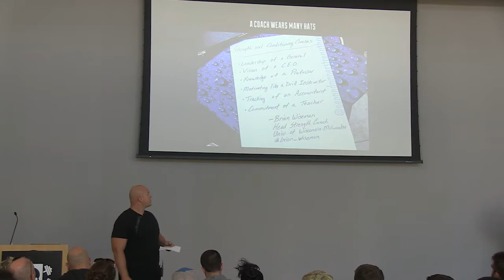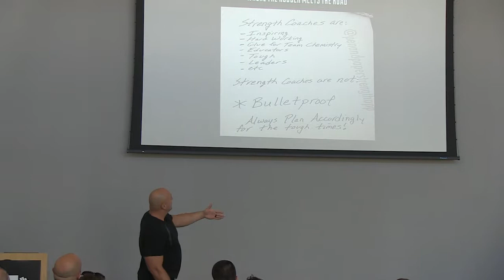Aaron Ausmus - 2016 Power Athlete Symposium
Aaron "AA" Ausmus has ridden the Collegiate S&C Roller Coaster; achieving the highest of highs and lowest of lows. Aaron attributes his success inside and out of S&C to the moment he developed his Philosophy. Now he plans on guiding you on developing yours.

THE POWER ATHLETE SYMPOSIUM IS AN ANNUAL WEEKEND EVENT FOR COACHES, ATHLETES, AND ENTHUSIASTS.
Our goal is to empower our attendees and followers by exposing them to world class experts in the fields of Strength and Conditioning, Health and Wellness, Lifestyle, and Business and their life-changing material.

As with every year, all proceeds collected through registration and the silent auction event will be donated to Wade’s Army to lead the fight against Neuroblastoma, a devastating pediatric cancer.

If you want to find out more about the symposium head